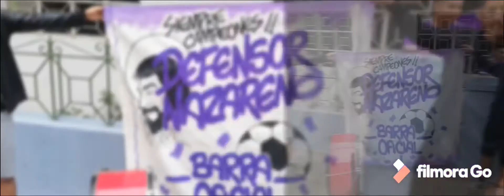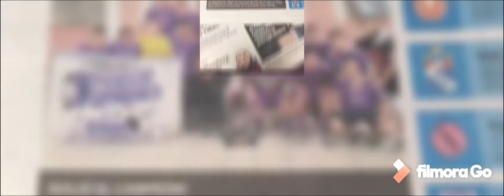Feliz primer aniversario Club Defensor Nazareno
Hace un año se fundó el Club Defensor Nazareno, un equipo de fútbol de amigos.